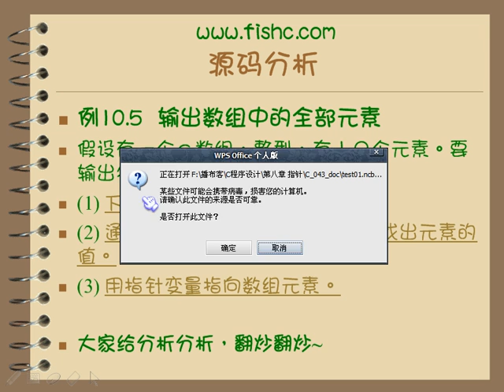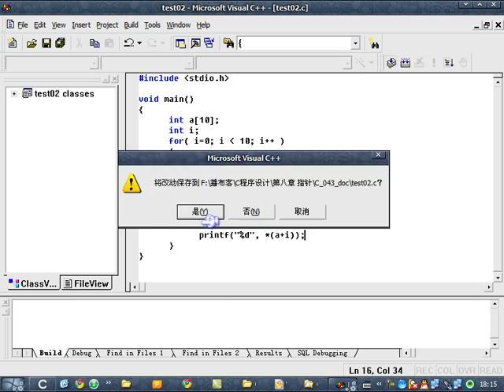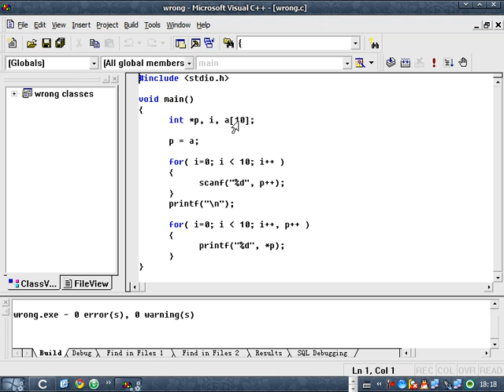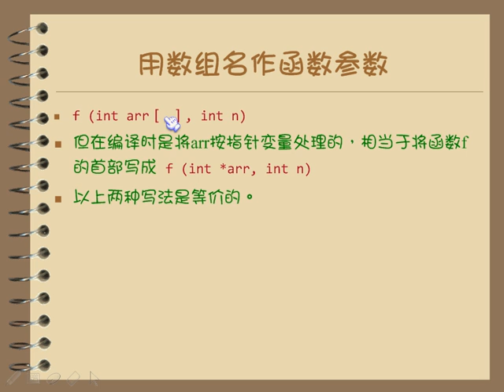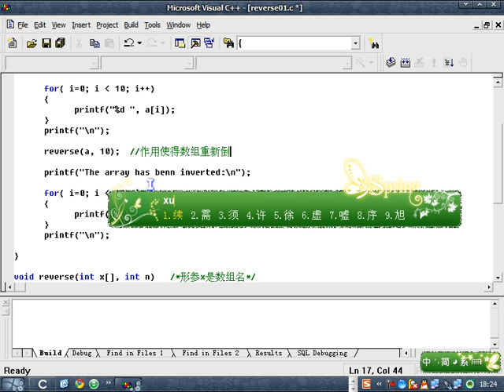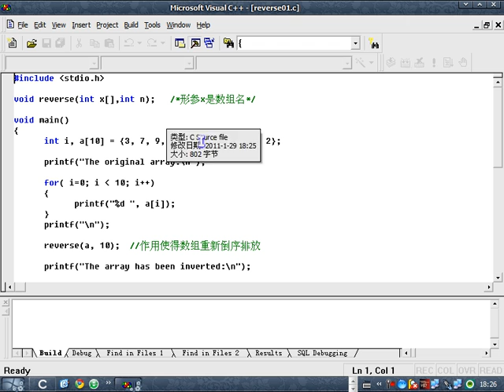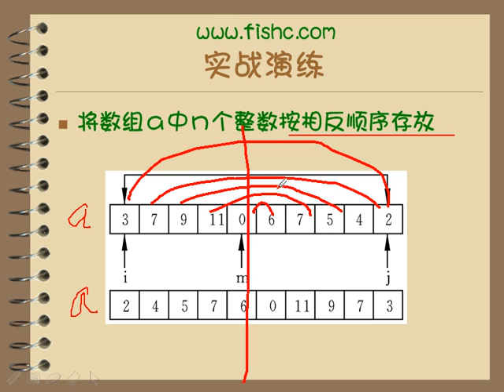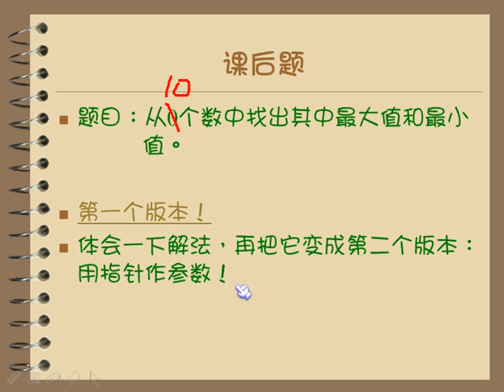043第八章 指针03新版